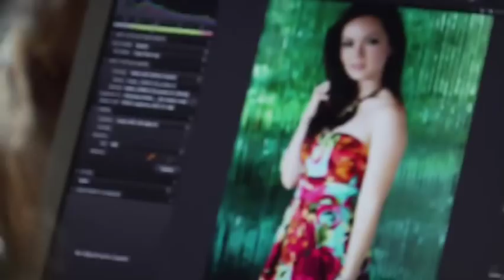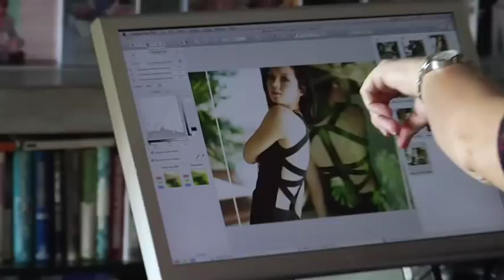Marie Digby - Photo Shoot with Arden B. - Behind the Scenes